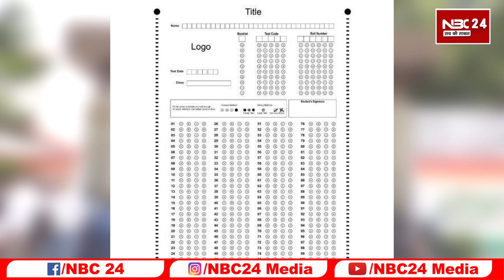BPSC Teacher Phase 2 परीक्षा OMR शीट में ये गलती भूल कर भी न करें, वरना होगा भारी नुकशान